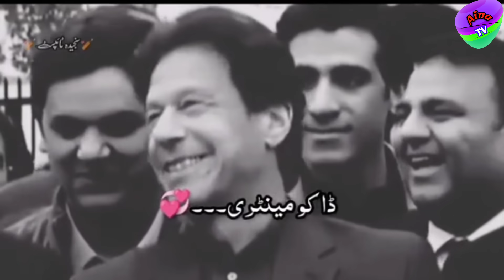Most funny moments of Pakistani politicians part 13 | Aina Tv